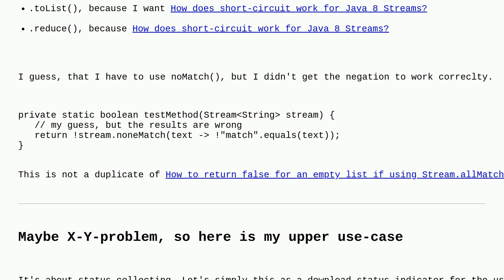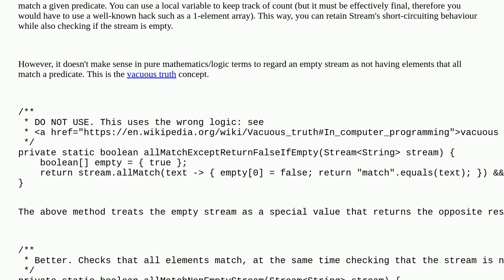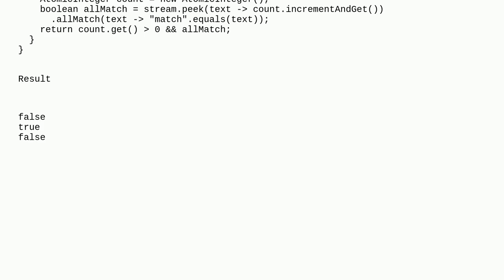How to return false for an empty stream using Stream.allMatch()?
A special thanks goes out to the community

  java java-stream